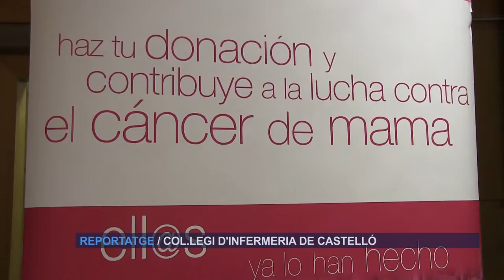Previa a la Marcha contra el cáncer de mama | Cecova TV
El cáncer de mama no se puede prevenir, sin embargo, existen estudios que indican que el ejercicio regular, y evitar el sobrepeso, la obesidad y el consumo de alcohol puede reducir el riesgo. Para continuar avanzando en la lucha contra esta patología el Colegio de Enfermería de Castellón celebrará, el 18 de octubre, la II Marcha solidaria contra el cáncer de mama.